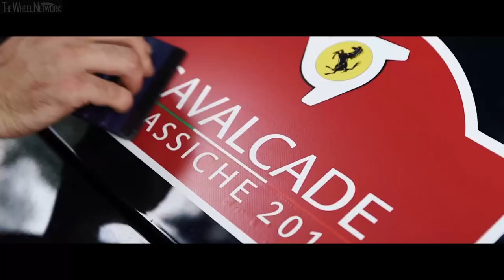Ferrari Cavalcade Classiche 2019 in Rome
More than 80 vintage Ferraris passed through the centre of Rome on Sunday afternoon, parading past its most famous monuments. The third edition of Cavalcade Classiche concluded with this unique show, combining the timeless elegance of the cars with the beauty of the Eternal City.

The event, the first in the capital, attracted the Prancing Horse’s international clientele from around the world, for a journey among Italian excellence at the wheel of genuine icons of motoring history.

From 20 to 22 September, crews from Europe, the US, the Middle and Far East, New Zealand and Australia visited the Lazio countryside, the Appian Way Archaeological Park and the ancient consular roads. On Friday, the Cavalcade arrived in Borgo San Pietro on Lake Salto and Rieti, before climbing Mount Terminillo and paying a visit to the magnificent Marmore Falls. The art and history of Todi and Viterbo took centre stage on the second day, while Sunday was dedicated to Rome, along a route that approached the eternal city through Frascati and Castel Gandolfo.

The cars, including the 750 Monza of 1954, the 500 TRC of 1957 and the 275 GTB 1964, were the stars of an unforgettable exhibition for locals and tourists along the city’s grand avenues.